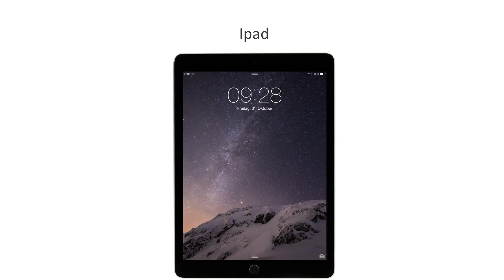Geschenkideen 18. Geburtstag 🎁 - Darüber freuen 18-jährige sich wirklich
Jack Daniels
Whiskey Gläser
Laptop Hülle
Ein Mann ein Buch